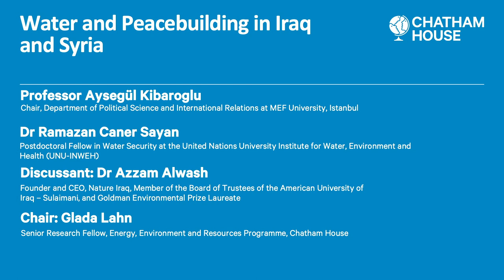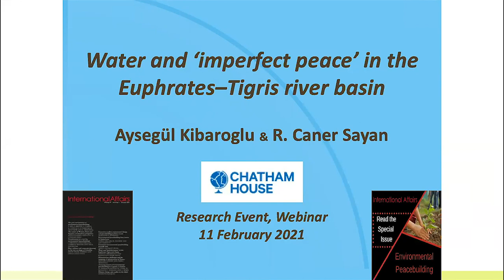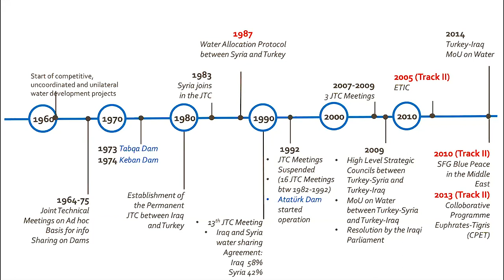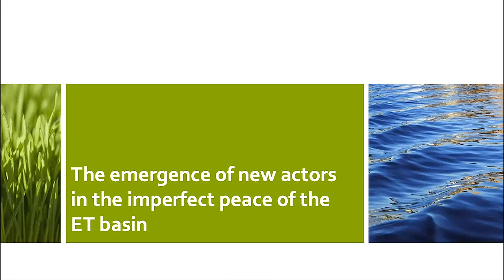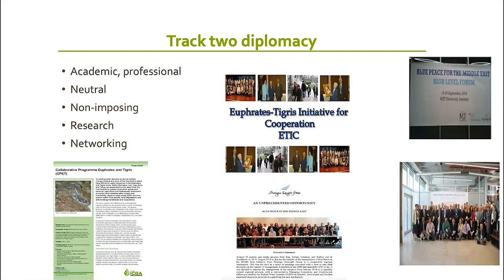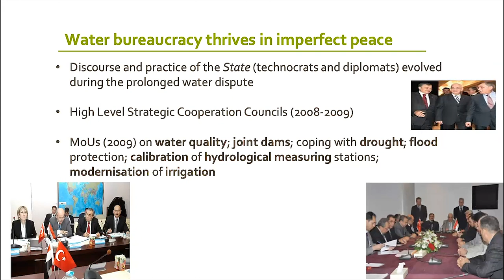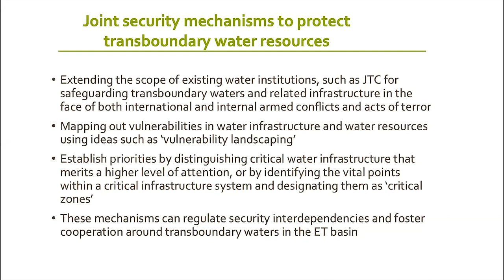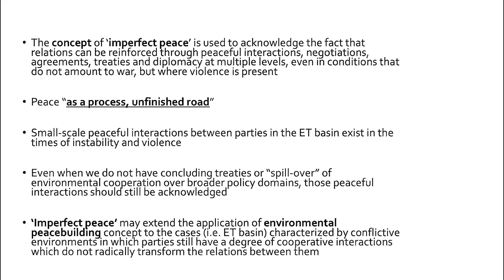Water and Peacebuilding in Iraq and Syria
Throughout the Syrian civil war and the rise of ISIS, water has played a key political role both as a weaponized resource and as a site for potential peacebuilding efforts.

In this event Professor Aysegül Kibaroglu and Dr Ramazan Caner Sayan are joined by Dr Azzam Alwash and Glada Lahn to discuss their article 'Water and imperfect peace in the Euphrates-Tigris river basin', which was published in the January 2021 issue of International Affairs.

The International Affairs Webinar Series provides readers and Chatham House members the opportunity to discuss pertinent topics with experts in the field. The series' panellists are recent International Affairs authors who will discuss their research and answer questions you have about its impact on your business, policy measures or area of interest.